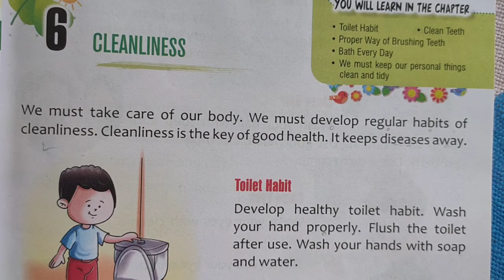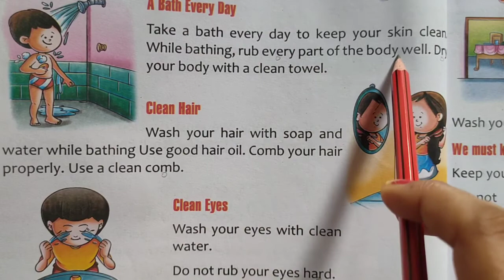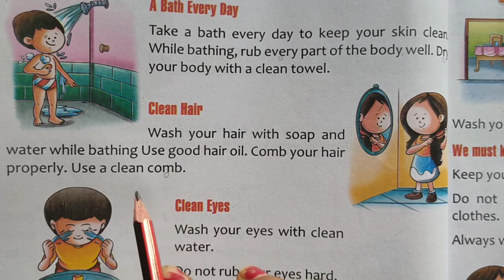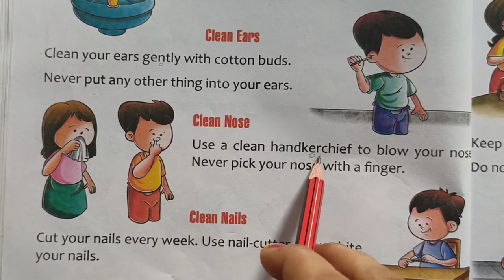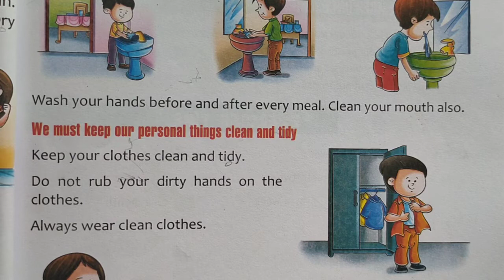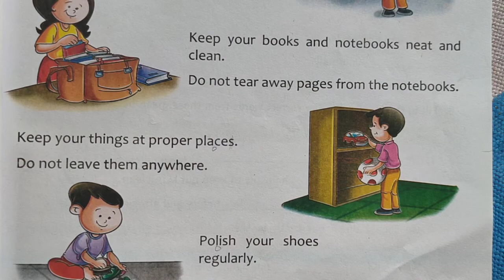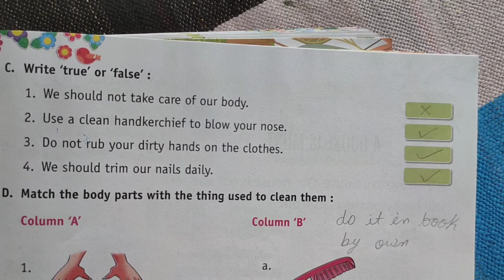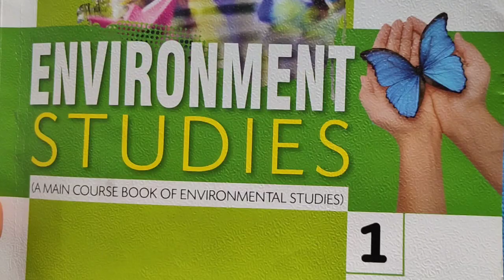Class 1 EVS Chapter 6 Cleanliness